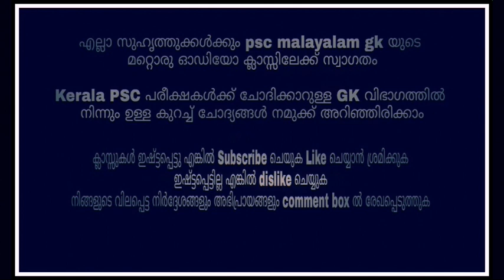Khadi board LDC exam 2019model gk questions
50 general knowledge questions